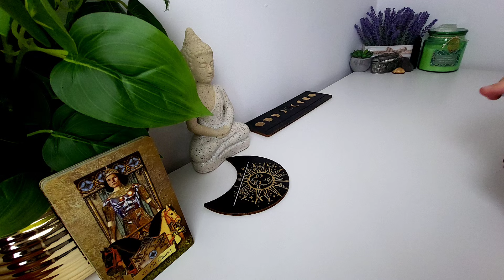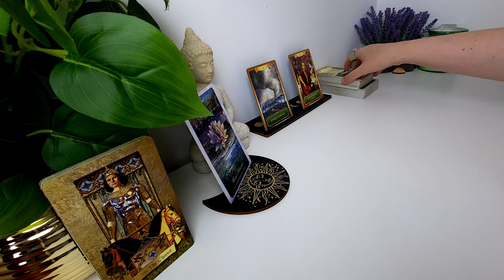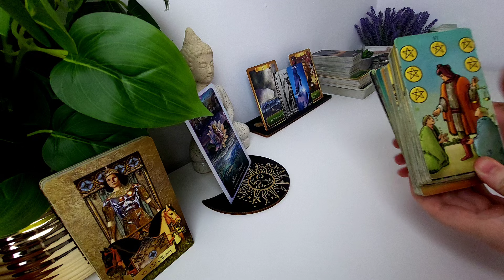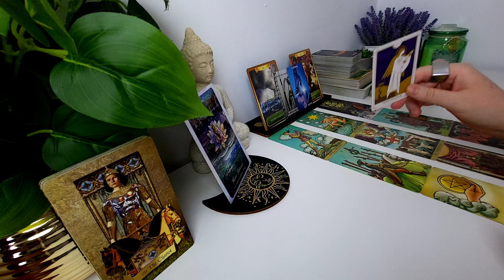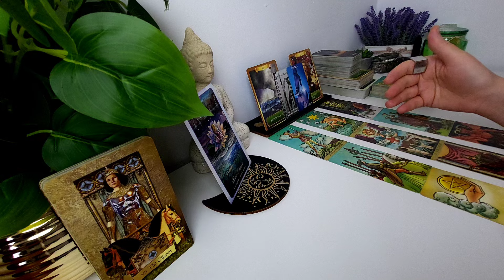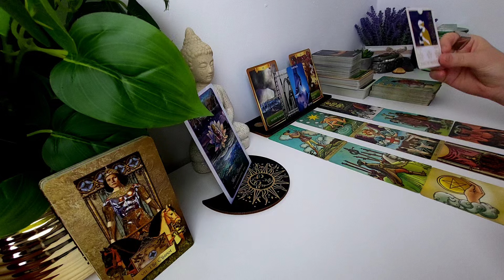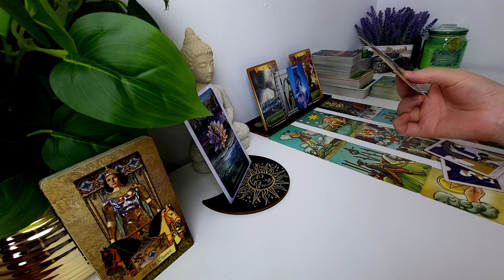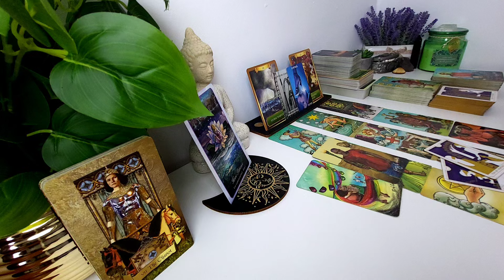RAC - DEȘI ÎȚI ESTE ÎNCERCATĂ RĂBDAREA ȘI EȘTI PE PUNCTUL DE A IZBUCNI, SFATUL ESTE SĂ ....